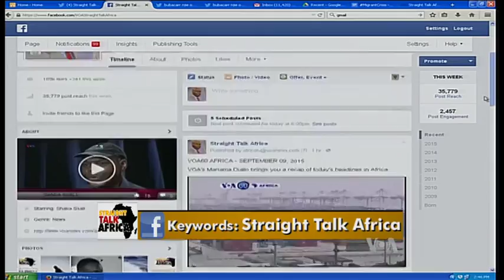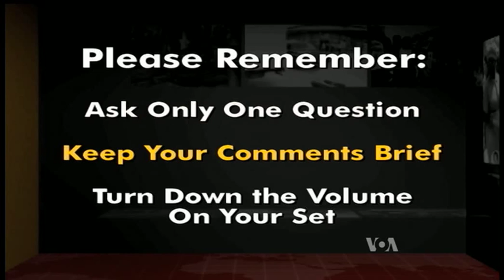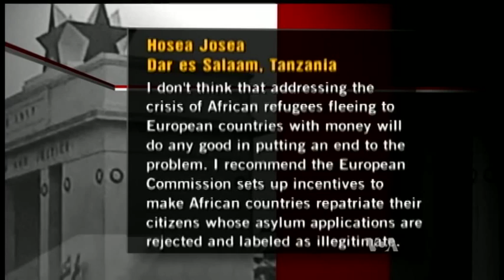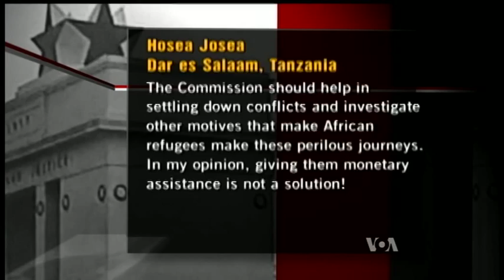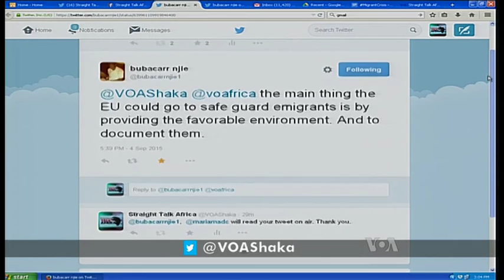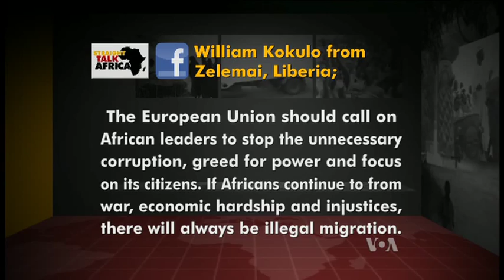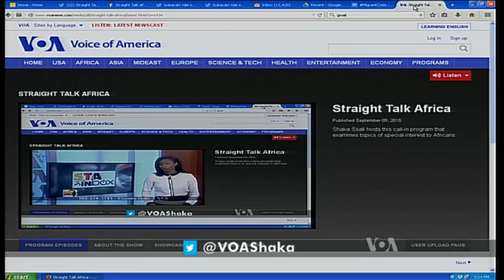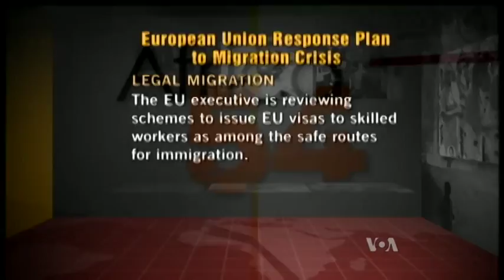Straight Talk Africa African Refugee Crisis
Wednesday, September 9, 2015  Host Shaka Ssali and his guests examine the European Union’s latest plans to address the migrants’ crisis.

Newsmaker One on One: Mutasim Ali, Executive Director of African Refugee Development Center via Phone: Tel Aviv, Israel Guest: Demetrios Papademetriou, President of Migration Policy Institute Europe and President Emeritus of Migration Policy Institute & Itayi Viriri, Communications Officer & Spokesperson of the International Organization for Migration via SKYPE: Geneva, Switzerland